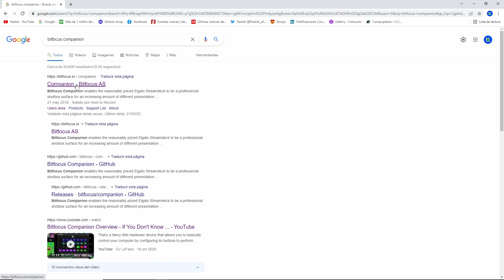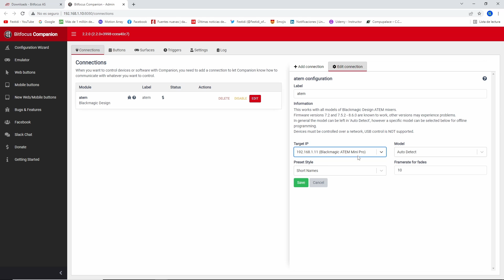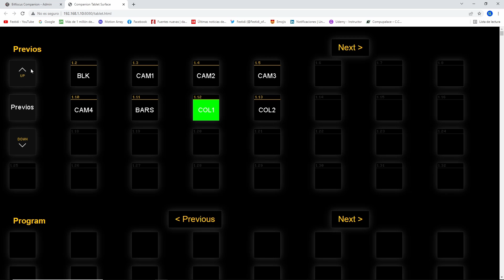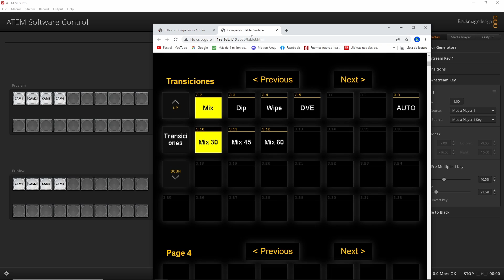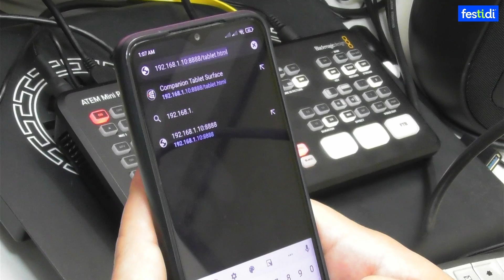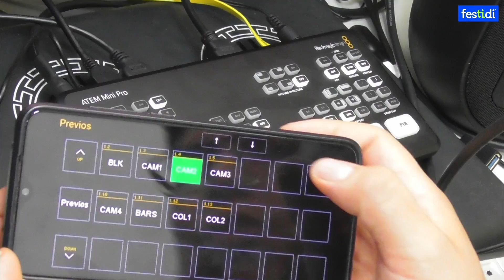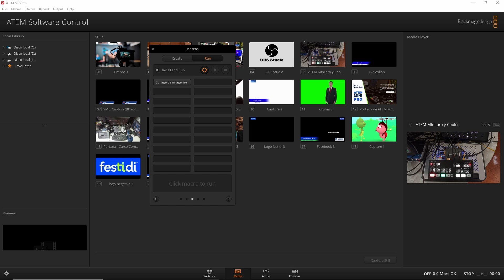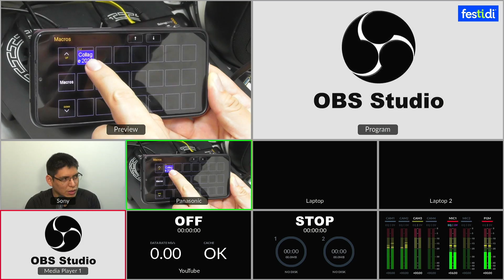🎥🎤 Controla el ATEM Mini Pro con tu celular GRATIS – Bitfocus Companion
Si necesitamos utilizar el Celular para controlar el ATEM Mini Pro, aquí te explico esta gran opción que nos proporciona Bitfocus Companion y lo mejor de todo que lo podrás usar de manera GRATUITA.

La mejor opción sería utilizar un Streamdeck para tener botones físicos pero el celular es una gran salida.

Agradezco a Bitfocus Companion por esta gran contribución.